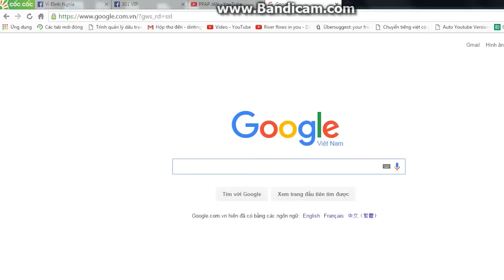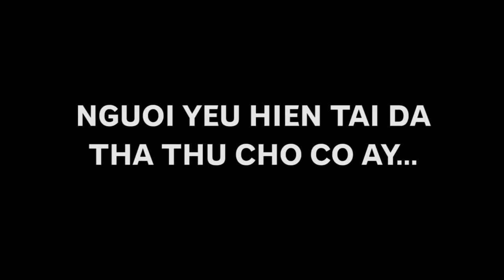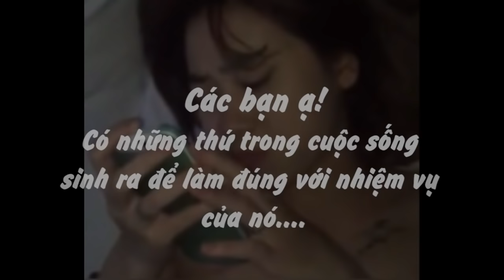Đừng tìm link 16 phút... [ E Đít Tờ ]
Đừng tìm link 16 phút... Clip Nguyễn Khánh Linh Full 16p.
Đón xem những Clip hot mới nhất!
CLIP CÓ SỬ DỤNG MỘT SỐ TƯ LIỆU.
Clip Nguyễn Khánh Linh Full 16p - Lộ Clip Hot Girl Nguyễn Khánh Linh Không Che.

Clip Nguyễn Khánh Linh Full 16p đã tạo nên một cuộc săn tìm và hóng Clip với quy mô lớn trên cộng đồng mạng... nhưng... Có đáng không?

Tối 26/09/2016 một hotgirl Hà Nội lộ clip dài 15 phút với một bạn nam trong nhà nghỉ. Clip nhanh chóng được cộng đồng mạng chia sẻ. Chưa rõ vì lý do gì mà clip được phát tán cũng như động cơ của việc phát tán clip này.

 --Name List --
100.北川エリカErika Kitagawa (Yuria Sonoda)
99. 有村千佳Chika Arimura
98. 希崎ジェシカJessica Kizaki
97. 古川いおりIori Kogawa
96. 坂口れなRena Sakaguchi
95. 森川涼花Suzuka Morikawa
94. 立花はるみHarumi Tachibana
93. 大場ゆいYui Oba
92. Hitomi（田中瞳）
91. 木南日菜Hina Kinami
90. 阿部乃みくMiku Abeno
89. きみの奈津Natsu Kimino
88. 北川エリカ（園田ユリア）Erika Kitagawa (Yuria Sonoda)
87. みなみ菜々Nana Minami
86. あやみ旬果Shunka Ayami
85. 長瀬麻美 Mami Nagase
84. 麻倉憂 Yu Asakura
83. なつめ愛莉Airi Natsume
82. 希島あいりAiri Kijima
81. 小向美奈子Minako Komukai
80. 小島みなみMinami Kojima)
79. 早乙女美々Mimi Saotome
78. 瑠川リナRina Rukawa
77. 秋山祥子Shoko Akiyama
76. 片平あかねAkane Katahira
75. 紺野ひかるHikaru Konno
74. 西田カリナKarina Nishida
73. 沖田杏梨Anri Okita
72. 由愛可奈Kana Yume
71. 涼川絢音Ayane Suzukawa
70. さくらゆらYura Sakura
69. 神ユキYuki Shin
68. 上原瑞穂 Mizuho Uehara
67. 川上奈々美Nanami Kawakami
66. 陽木かれんKaren Haruki
65. 神咲詩織Shiori Kamisaki
64. 希志あいの Aino Kishi
63. 松嶋葵 Aoi Matsushima
62. 香純ゆいYui Kasumi
61. 神木さやかSayaka Kamiki
60. 神波多一花 Ichika Kamihata
59. 西条沙羅Sara Saijo
58. なごみNagomi
57. 水原さなSana Mizuhara
56. 桜井あゆAyu Sakurai
55. 麻生希Nozomi Aso
54. めぐりMeguri (Megu Fujira)
53. 大島美緒 Mio Oshima
52. 佳苗るかRuka Kanae
51. 恵さわSawa Megumi
50. 林ゆなYuna Hayashi
49. 春菜はなHana Haruna
48. 葵 Aoi
47. 鈴木真夕Mayu Suzuki
46. 湊莉久Riku Minato
45. 彩乃ななNana Ayano
44. 安野由美Yumi Anno
43. 中村知恵Tomoe Nakamura
42. 市川まさみ Masami Ichikawa
41. 石原莉奈 Rina Ishihara
40. KAORI
39. 紗倉まな Mana Sakura
38. 西川ゆいYui Nishikawa
37. 伊東ちなみChinami Ito
36. 水野朝陽 Asahi Mizuno
35. 葵つかさTsukasa Aoi
34. 白石茉莉奈 Marina Shiraishi
33. 美竹すずSuzu Mitake
32. 浅野えみEmi Asano
31. 辻本杏An Tsujimoto
30 北野のぞみNozomi Kitano
29 .谷原希美Nozomi Tanihara
28. 本のぞみNozomi Mikimoto
27. あべみかこMikako Abe
26. 浜崎真緒 Mao Hamasaki
25. 宮部涼花Ryoka Miyabe
24. 鈴村あいりAiri Suzumura
23. 澁谷果歩Kaho Shibuya
22. 川上ゆうYu Kawakami (Shizuku Morino)
21. 香山美桜 Mio Kayama
20. 澤村レイコReiko Sawamura (Honami Takasaka, Masumi Takasaka)
19. 吉沢明歩 Akiho Yoshizawa
18. かすみ果穂Kaho Kasumi
17. つぼみTsubomi
16. 蓮実クレアKurea Hasumi
15. 初川みなみMinami Hatsukawa
14. 風間ゆみYumi Kazama
13. 天使もえMoe Amatsuka
12. 松岡ちなChina Matsuoka
11. 初美沙希Saki Hatsumi
10. 飯岡かなこKanako Ioka
9. RION
8. 千乃あずみAzumi Chino
7. AIKA
6. 本田莉子Riko Honda
5. 上原亜衣Ai Uehara
4. 七草ちとせChitose Saegusa
3. JULIA
2.野結衣Yui Hatano
1.あゆみAyumi Shinoda